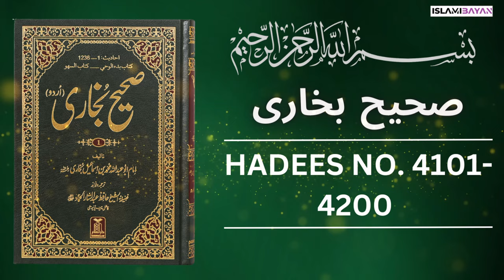Sahih Bukhari Hadees No 4100 To 4200 | Hadees in Urdu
Sahih Bukhari Hadees No 4100 To 4200 | Hadees in Urdu and Hindi | Sahih Bukhari Hadees

Hadees Nabvi
sahih bukhari
bukhari hadees
bukhari shareef
sahih bukhari